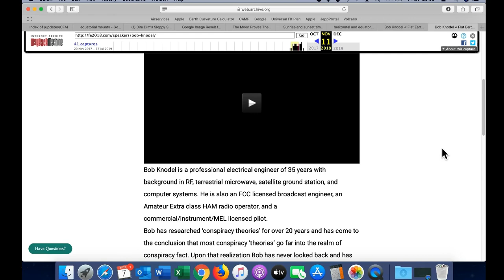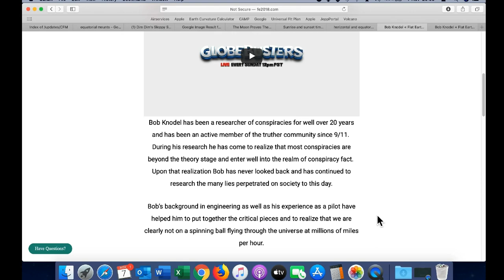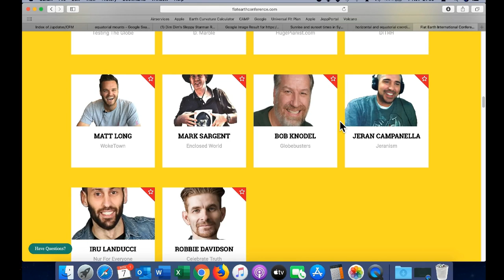Bob is a Private Pilot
Bob is a single-engine rated Private Pilot